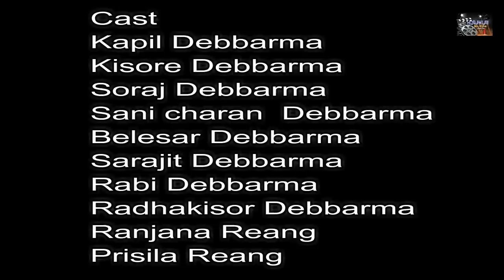Kobor|| Kokborok Short film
Cast
Kapil Debbarma
Kishor Debbarma
Ranjana Reang
Prisila Reang
Beleswar Debbarma
Sarajit Debbarma
Suraj Debbarma
Radhakishor Debbarma
Amisha Debbarma
Leni Debbarma Rabi Debbarma
Sanicharan Debbarma

    Cam&Edit
Raam Debbarma

    Director
Kapil Debbarma